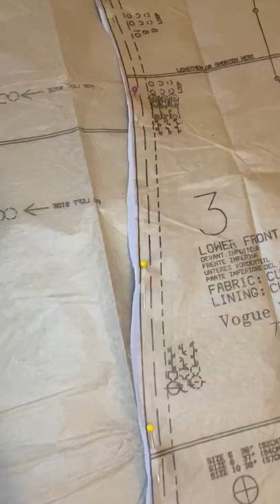Sewing a dress to wear to my graduation ceremony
Finished this dress a few minutes before I had to leave for my university graduation🫢
Pattern is vintage vogue 7267